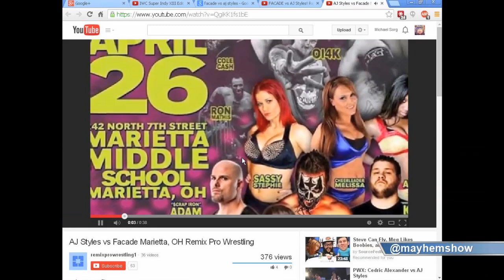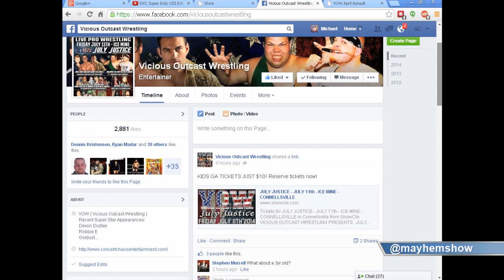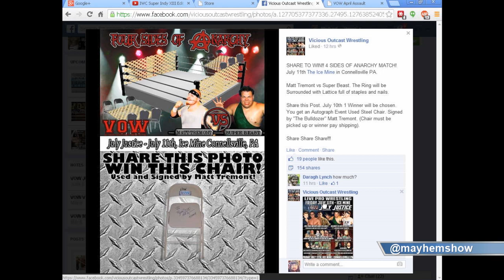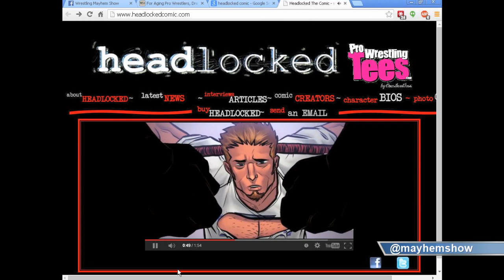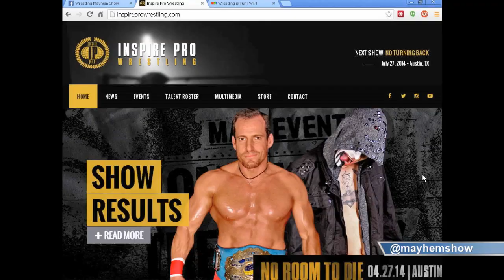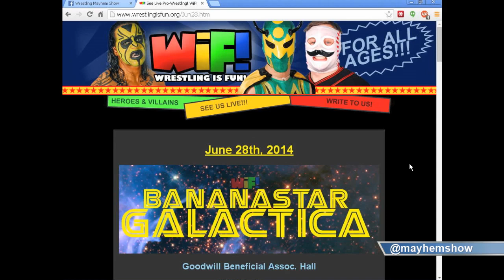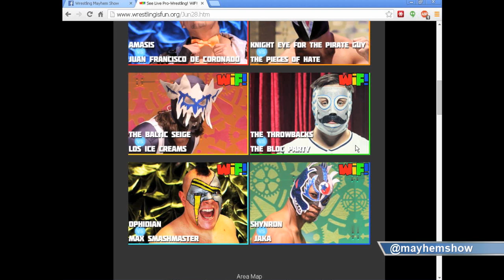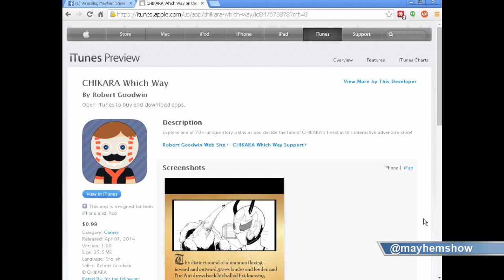Indy Mayhem Show 25: Facade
This week, old time friend of the show the "Neon Ninja" Facade joins us to talk earliest memories with wrestling, coming up in Pittsburgh with the Coalition of Competition, working great names like AJ Styles, Chris Sabin, and Sabu recently, and the best and worst of indy wrestling.  Sorg (@sorgatron) and Eamon (@eamon2please) also discuss Pittsburgh's local KSWA being featured on the Wall Street Journal, Headlocked releases it's first new issue to Kickstarter supporters, Chikara, Wrestling is Fun, NWA 360, and more!